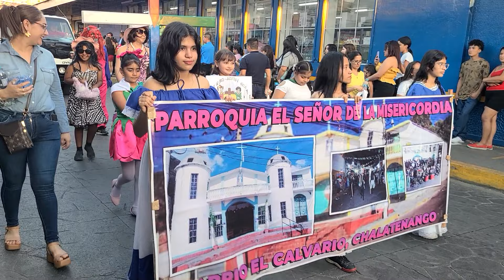Desfile del correo 2024, barrio El Calvario, Chalatenango.